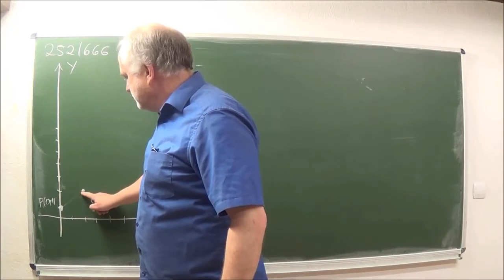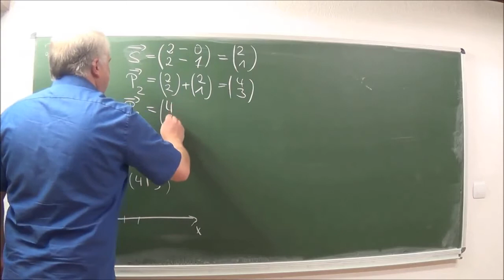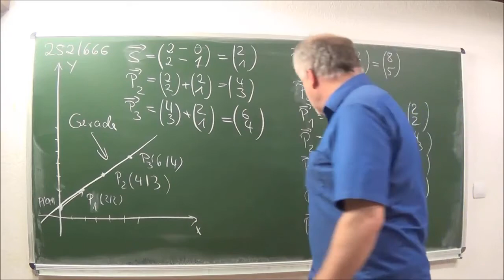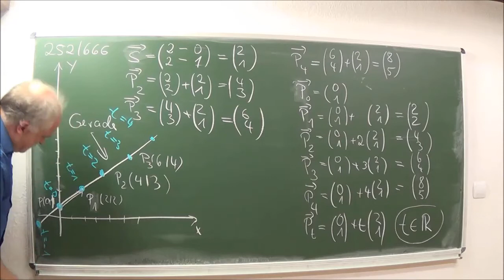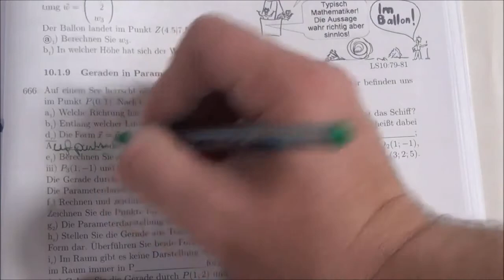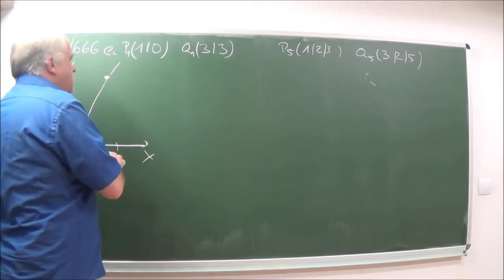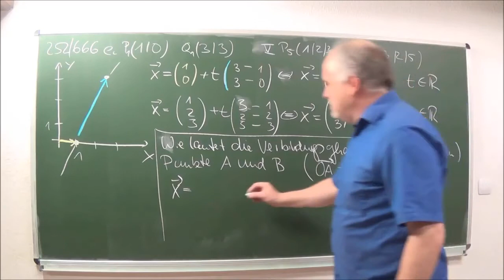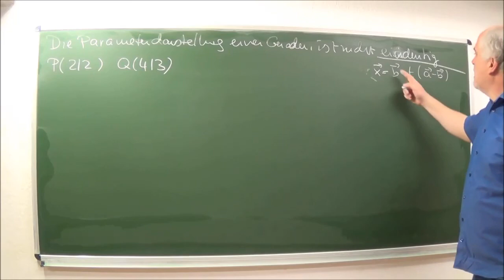Geraden in Parameterform | Mathematik vom Mathe Schmid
Aufgabe 251/660b PT jetzt b aus Hurra Mathe (Version 7.0)
sind willkommen; bei Fragen: mailto Kiel (at) slt (dot) biz!